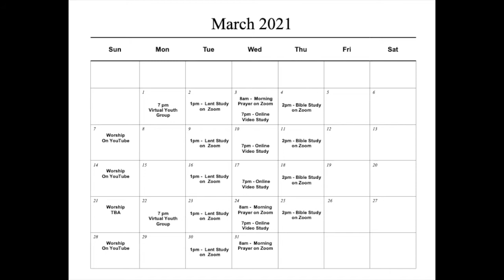Second Sunday of Lent - 28 Feb 2021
Prayers and sermon by Rev. Katie MacIntosh.
Music performed by Lee Houghton Stewart.
Lent Liturgy and Gospel read by Barb.
Book of Praise - Hymn #634 - "Will you come and follow Me".  Words:  Iona Community (Scotland)  Music: Scottish Traditional.
Book of Praise - Hymn #570 - "I have decided to follow Jesus".  Words and Music: traditional; public domain.